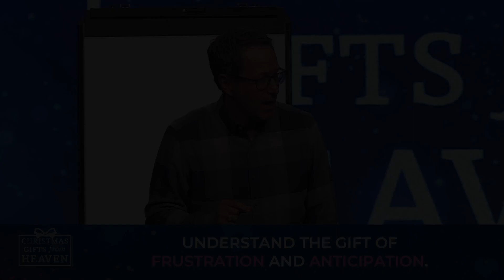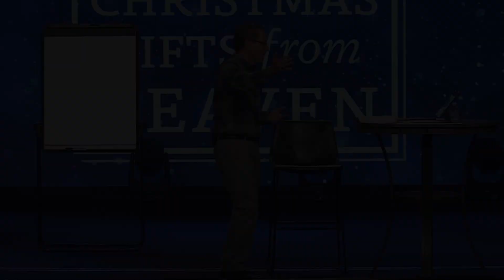Frustration Is a Gift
It leads to greater anticipation for Heaven.